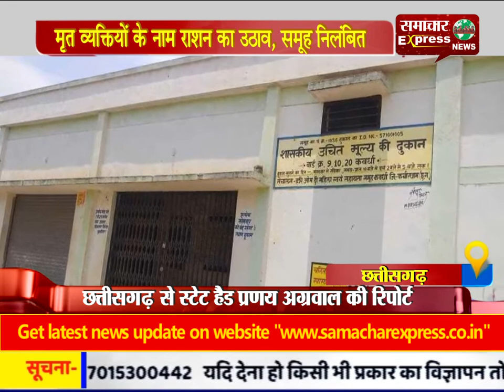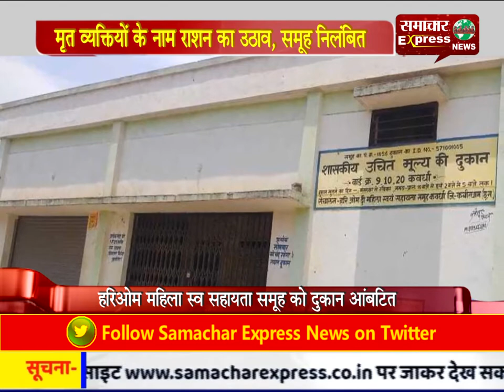मृत व्यक्तियों के नाम राशन का उठाव, समूह निलंबित